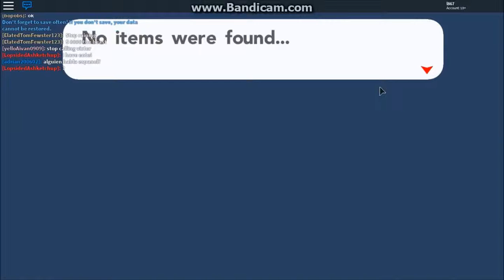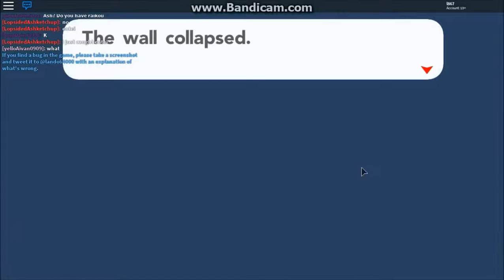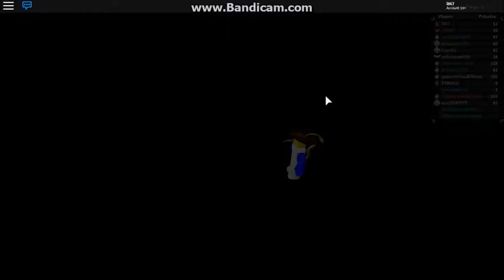Let's play Pokemon brick bronze(Roblox)-part 40